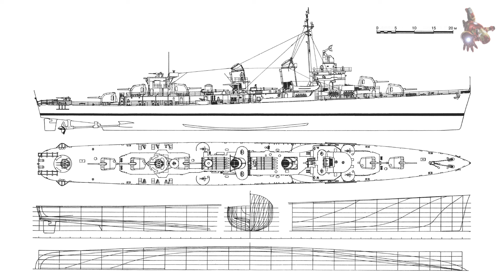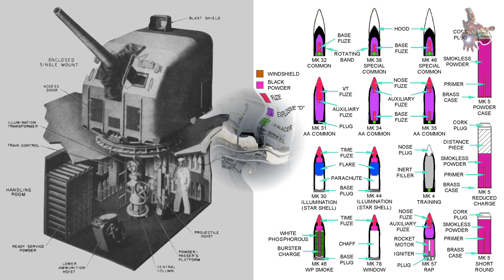USS FLETCHER (DD-445) - destroyer model: PLANS & DESIGN * The Most Decorated Destroyer in WWII?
If you would like to download the  plans for USS Fletcher (DD-445), please consider becoming a sponsor of this channel. After becoming a sponsor, you will find download links to all channel PLANS in the COMMUNITY tab through Google Drive.

In addition, all sponsors on this channel get access to 75 exclusive videos about ships, their construction and their history.

 3:20 - USS Fletcher (DD-445): Construction
 4:08 - USS Fletcher (DD-445): Destroyer PLANS
 6:48 - USS Fletcher (DD-445): 1942
 8:06 - USS Fletcher (DD-445): 1943
 9:15 - USS Fletcher (DD-445): Destroyer MODEL
10:02 - USS Fletcher (DD-445): 1944
11:51 - USS Fletcher (DD-445): 1945

In this video, we take a closer look at the design and plans of the USS Fletcher (DD-445). We'll also explore her World War II service and the remarkable story behind this legendary destroyer.

The armament, sensors, and fire control systems installed on Fletcher-class destroyers are examined in detail in the video series about USS Missouri (BB-63):
The series covers their operating principles, blueprints, and use in combat operations.

UNITED STATES
- Name: Fletcher
- Namesake: Admiral Frank F. Fletcher
- Builder: Federal Shipbuilding, Kearny, New Jersey
- Laid down: 2 October 1941
- Launched: 3 May 1942
- Commissioned: 30 June 1942
- Decommissioned: 15 January 1947
- Reclassified: DDE-445 on 26 March 1949
- Recommissioned: 3 October 1949
- Decommissioned: 1 October 1969
- Reclassified: DD-445 on 30 June 1962
- Stricken: 1 October 1969

Identification
- Hull symbol:DD-445
- Hull symbol:DDE-445
- Code letters:NEBG

Honors & awards
- 15 x battle stars WWII
- 5 x battle stars Korean War

GENERAL CHARACTERISTICS
- Class & type: Fletcher-class destroyer
- Displacement:
  2,100 long tons (2,134 t) (standard)
  2,924 long tons (2,971 t) (max)
- Length: 376 ft 5 in (114.73 m) oa
- Beam: 39 ft 08 in (12.09 m)
- Draft: 13 ft 9 in (4.19 m) (max)
- Installed power: 60,000 shp (45,000 kW)
- Propulsion: geared turbines 2 x screws
- Speed: 36 knots (67 km/h; 41 mph)
- Range: 6,500 nmi (12,000 km) at 15 kn (17 mph; 28 km/h)
- Complement: 273 officers and enlisted

Armament:
- 5 x single (127 mm)/38 caliber Dual-purpose guns
- 2 x 40 mm (1.6 in) Bofors anti-aircraft guns
- 6 x 20 mm (0.79 in) Oerlikon anti-aircraft cannons
- 10 x 21-inch (533 mm) torpedo tubes,
- 6 x K-guns,
- 2 x depth charge racks

Ship Model drawings - USS Fletcher